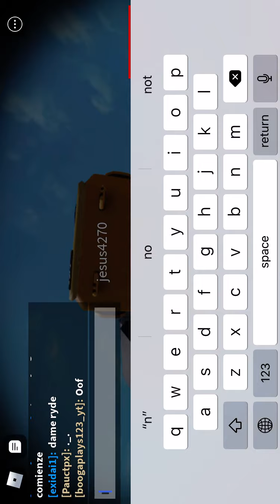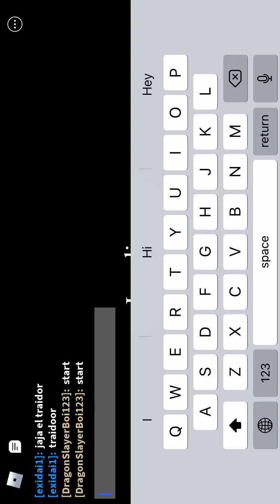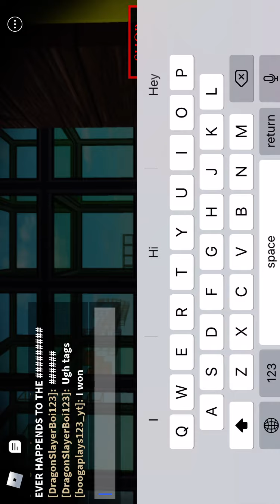Piggy new update browser